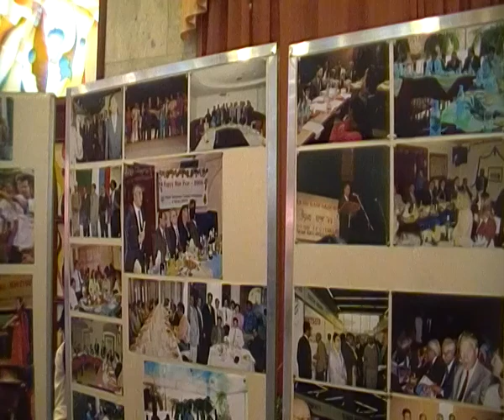Bangladesh Festival 2011|Moscow | Part 2